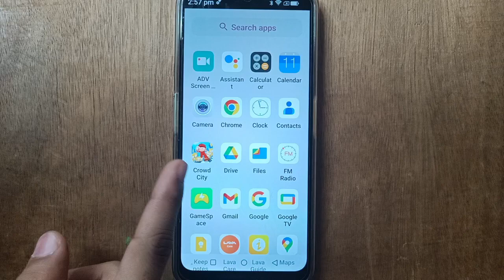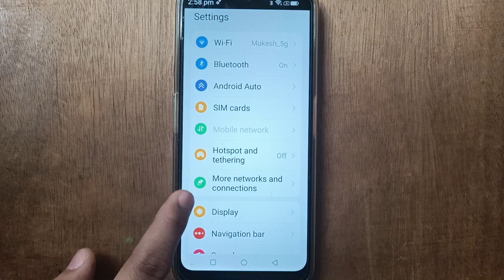Lava Blaze 2 Ringtone Setting, Lava mobile Ringtone kaise setup kare